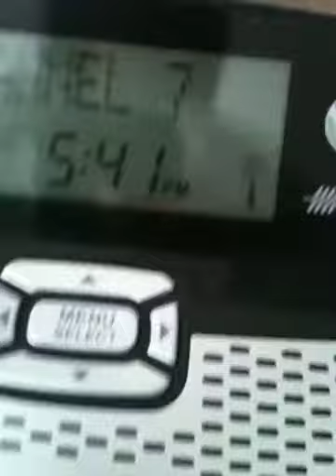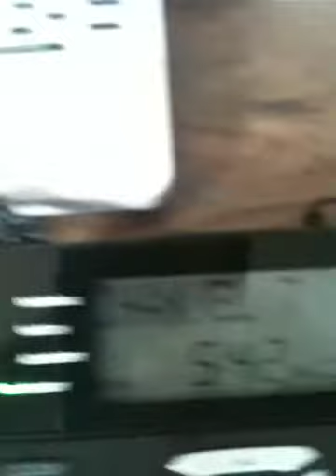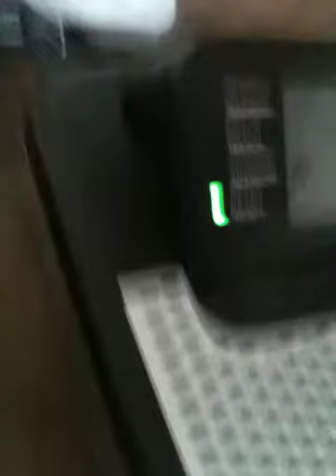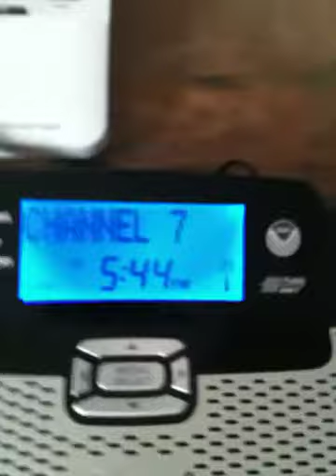Special Weather Statement for Pickaway County, OH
Yet again the Special weather Statement is toward the end
Special Weather Statement #1: Pickaway County Ohio